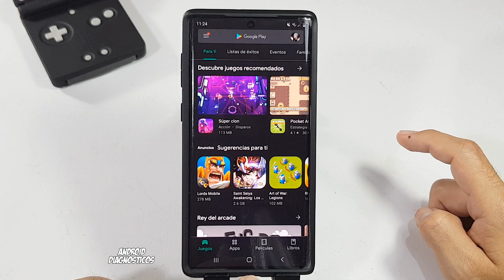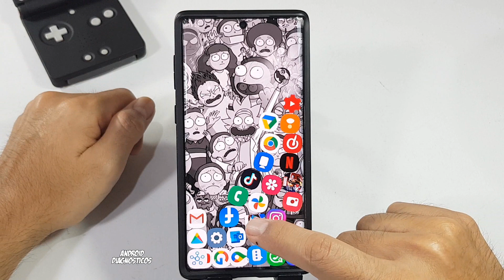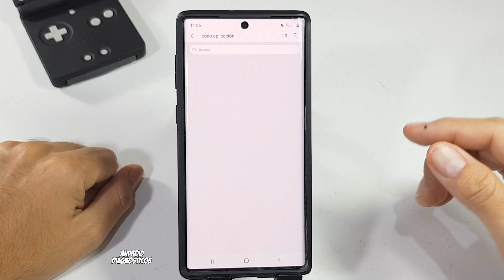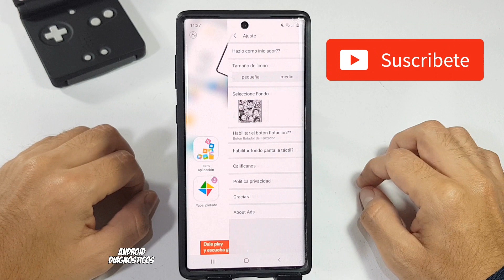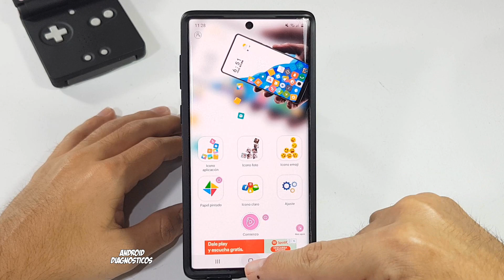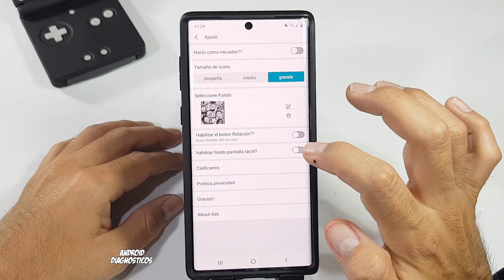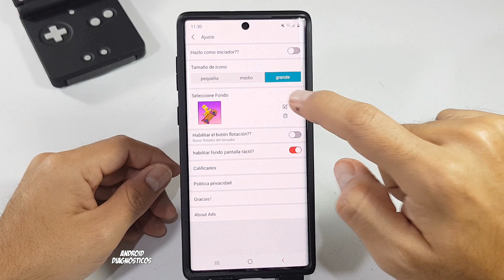PERSONALIZACIÓN EXTREMA!! // ICONOS CAYENDO EN ANDROID